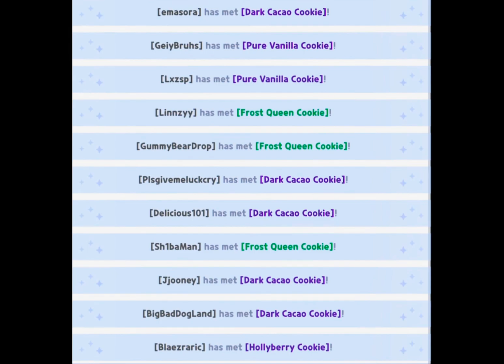HB server is lucky 💀